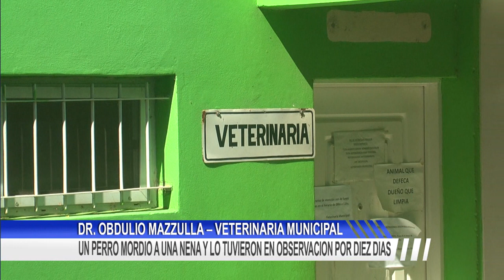UN PERRO MORDIO A UNA NENA Y LO TUVIERON EN OBSERVACION POR DIEZ DIAS